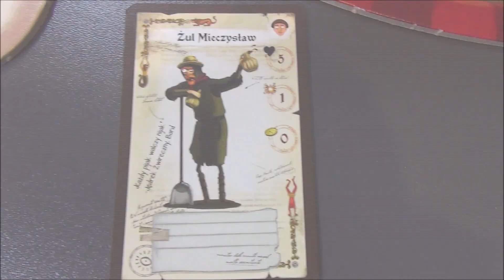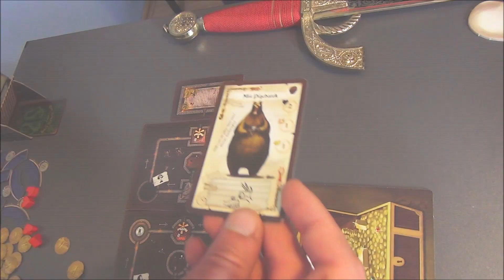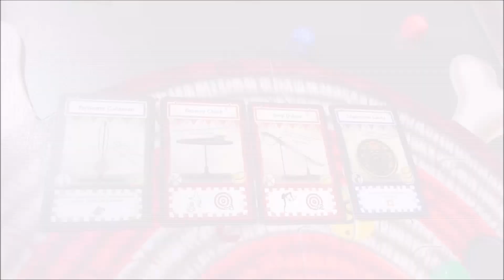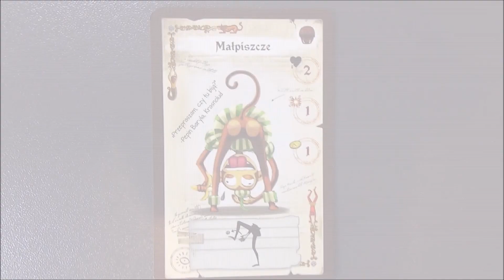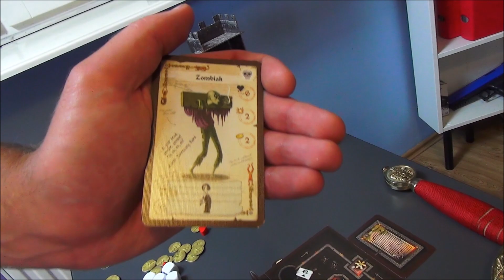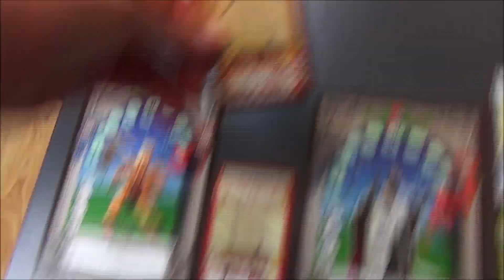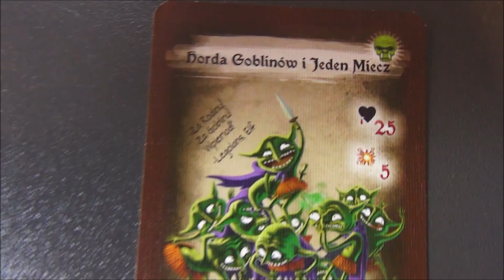WOJOWNICY PODZIEMI - CHALLENGE KRÓLA xD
Euzebiusz ma 8 lat, wybrał sobie ten pseudonim zainspirowany książką "Mikołajek" i właśnie tu, na swoim kanale przedstawia ciekawe zabawy i SUPER zabawki.

Jest to niezwykły video blog bo jednocześnie dla dzieci, młodzieży i ich rodziców. Znajdziecie tu pomysły na fajną zabawę oraz recenzje najlepszych zabawek, gier i książek. Recenzujemy wszystko co bawi i rozwija. Zawsze z HUMOREM i na luzie! =)

WYŚLIJ NAM COŚ:
Zabawy Euzebiusza
ul. Osowska 86 m 38
04-351 Warszawa

Skype: zabawy.euzebiusza
Snap: ZABAWY